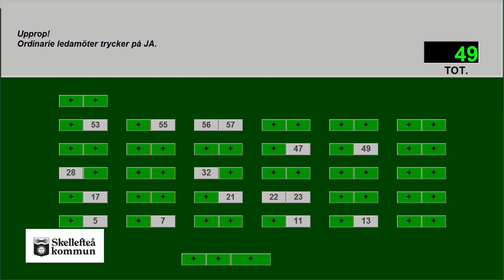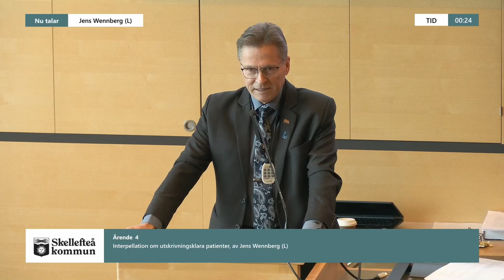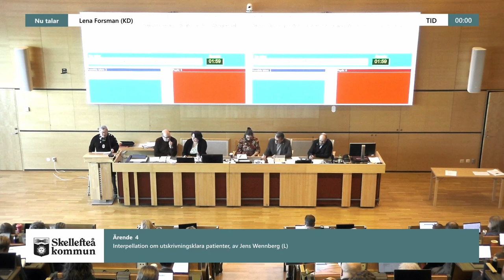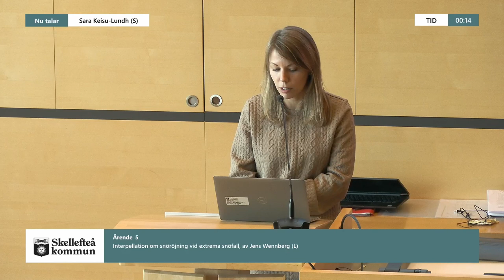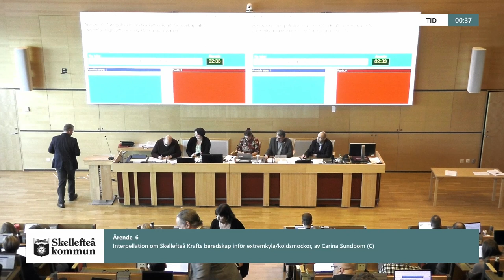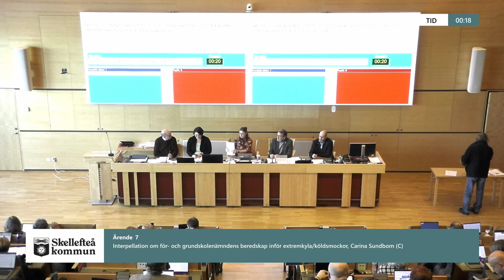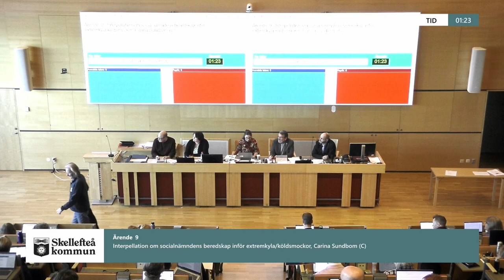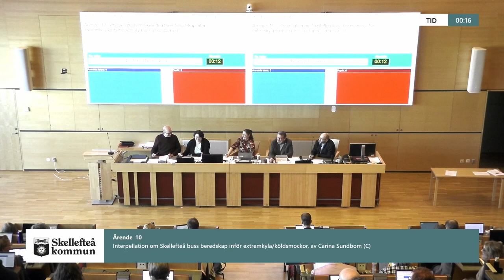Skellefteå kommunfullmäktige 2024-02-06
00:01:30 1. Upprop

00:04:40 2. Val av justerare

00:05:10 3. Revisorerna har ordet

00:09:40 4. Interpellation om utskrivningsklara patienter, av Jens Wennberg (L)

00:43:30 5. Interpellation om snöröjning vid extrema snöfall, av Jens Wennberg (L)

01:00:40 6. Interpellation om Skellefteå Krafts beredskap inför extremkyla/köldsmockor, av Carina Sundbom (C)

01:15:15 7. Interpellation om för- och grundskolenämndens beredskap inför extremkyla/köldsmockor, Carina Sundbom (C)

01:25:25 8. Interpellation om samhällsbyggnadsnämndens beredskap inför extremkyla/köldsmockor, Carina Sundbom (C)

01:33:50 9. Interpellation om socialnämndens beredskap inför extremkyla/köldsmockor, Carina Sundbom (C)

01:41:05 10. Interpellation om Skellefteå buss beredskap inför extremkyla/köldsmockor, av Carina Sundbom (C)

01:54:10 11. Interpellation om Skebos beredskap inför extremkyla/köldsmockor, av Carina Sundbom (C)

BORDLAGD 12. Interpellation om PFAS-halter i kommunalt dricksvatten, av Markku Abrahamsson (SD)

BORDLAGD 13. Interpellation om politiskt beslutade mål för SYV-verksamheten, av Carina Sundbom (C)

BORDLAGD 14. Interpellation om säkerhet och krisberedskap i skola och förskola, för- och grundskolenämndens ordförande, av Christina Soldan (L)

BORDLAGD 15. Interpellation om säkerhet och krisberedskap i skolan, gymnasienämndens ordförande, av Christina Soldan (L)

BORDLAGD 16. Interpellation om säkerhet och krisberedskap i förskolan, skolan och vuxenutbildningen, support och lokalers ordförande, av Christina Soldan (L)

05:17:15 17. Interpellation om satsning på förebyggande arbete för att förbättra ungas tandhälsa, av Håkan Andersson (C)'

BORDLAGD 18. Interpellation om skolan i Skellefteå har de resurser som behövs, av Christina Soldan (L)

BORDLAGD 19. Interpellation om Samernas rätt till delaktighet, av Håkan Andersson (C)

03:22:10 20. Planeringsförutsättningar för budget och plan 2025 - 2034 (teckenspråkstolkas)

04:19:15 21. Finansiering av tidigareläggning av belysning på landsbygd (teckenspråkstolkas)

04:28:55 22. Begäran om tilläggsanslag för idrottshall och konstgräs på Sunnanå... (teckenspråkstolkas)

02:03:15 23. Principer för ägarstyrning

02:04:55 24. Revidering av ägardirektiv, Skellefteå Kulturhus AB

02:06:25 25. Detaljplan Kaplanen 4, inom tätorten Prästbordet, antagande

02:06:55 26. Turistiska informationsskyltar

02:10:05 27. Omvårdnadsavgift 2024

02:10:30 28. Egenavgift för färdtjänst till och från dagverksamhet 2024

02:10:55 29. Egenavgift för färdtjänst till och från daglig verksamhet 2024

02:11:25 30. Egenavgift för arbetsresor med färdtjänst 2024

02:22:35 31. Taxa inom livsmedelslagstiftningens område

02:23:45 32. Tomtpristaxa 2024 för Skellefteå kommun

02:25:30 33. Ändring av reglementet för bygg- och miljönämnden

02:26:20 34. Revidering av samhällsbyggnadsnämndens reglemente avseende ansvar för järnvägsanläggningar

02:26:45 35. Motion om ökad självförsörjningsgrad av livsmedel genom att utveckla upphandlingen för lokalt producerade livsmedel...

03:04:00 36. Motion om nya regler för serveringstillstånd, av Kaisa Edström (M)

04:36:45 37. Motion om kampanj för att uppmuntra samåkning, av Petter Ershag (KD)

04:53:45 38. Avsägelse från Stefan Forsman (L) av uppdraget som ersättare i kommunfullmäktige

04:54:15 39. Avsägelse från Gabriella Rymark (C) av uppdraget som ersättare i samhällsbyggnadsnämnden...

04:54:40 40. Fyllnadsval till uppdraget som ersättare i socialnämnden

04:55:50 41. Avsägelse från Frida Lundmark (S) av uppdraget som ersättare i gymnasienämnden...

04:56:40 42. Avsägelse från Karin Häggmark (V) av uppdraget som ledamot i valnämnden...

04:57:15 43. Avsägelse från Torbjörn Häggmark (V) av uppdraget som ledamot och förste vice ordförande i gymnasienämnden...

04:57:4 44. Avsägelse från Torbjörn Häggmark (V) av uppdrag som ledamot och förste vice ordförande i nämnden för support och lokaler...

04:58:15 45. Avsägelse från Stefan Pettersson (C) av uppdraget som ersättare i fritidsnämnden...

04:58:42 46. Avsägelse från Maria Carlsson (V) av uppdraget som ersättare i gymnasienämnden...

04:59:15 47. Avsägelse från Sara-Mari Eriksson (M) av uppdraget som ersättare i
kommunfullmäktige

04:59:40 48. Avsägelse från Sara-Mari Eriksson (M) av uppdraget som ersättare i gymnasienämnden...

05:50:08 49. Förslag till ny styrelseledamot i Skellefteå Kulturhus AB

BORDLAGD 50. Fråga om tillgänglighetsrådgivare, av Linnea Öhman (MP)

BORDLAGD 51. Fråga om tillgång till kollektivtrafik vintertid, av Markku Abrahamsson (SD)

05:01:15 52. Fråga om Norrvallagymnasiet kommer att vara ett idrottsgymnasium, av Christina Soldan (L)

05:04:50 53. Fråga om Norrvallagymnasiet, av Christina Soldan (L)

BORDLAGD 54. Eventuella frågor till kommunfullmäktige 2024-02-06 -

05:07:58 55. Anmälan av delegationsbeslut till kommunfullmäktige 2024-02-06

05:08:13 56. Delgivningar till kommunfullmäktige 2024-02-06

05:16:19 57. Remisser till kommunfullmäktige 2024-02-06